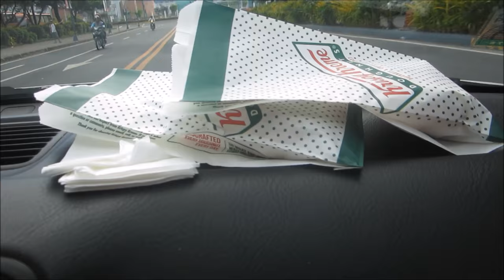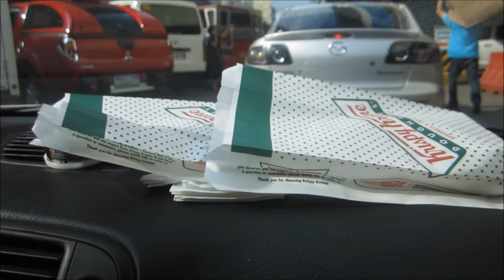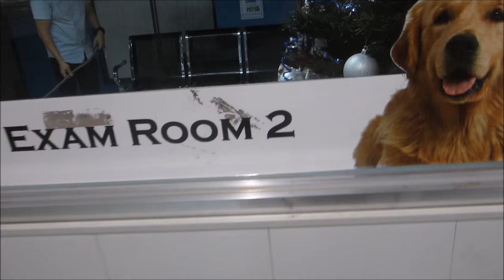Weekly Vlog #87 |Holiday Shopping at Divisoria. Dec 05-11, 2015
Hi gorgeous! Jaja here! I used to work in a corporate world until I decided to change my career. Now I'm a professional makeup artist and a salon owner. Please join my day to day experiences in this journey called LIFE. :)

Want to visit my salon? :) I would be delighted to meet you!
Cut & Fix International Pag-asa Branch

MY PREVIOUS VLOG:
Weekly Vlog #86 |Grateful Girlfriend Nov. 27- Dec 04, 2015

xoxo,

Jaja Enriquez
TGC Makeup Professional Makeup Artist